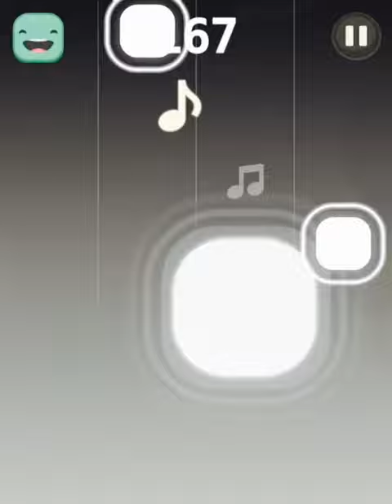KPop Piano Tiles Deluxe - Exo: Love Shot 🖤 (Double Speed)